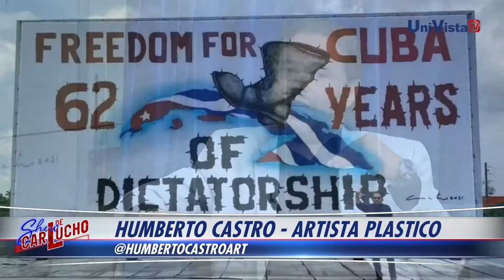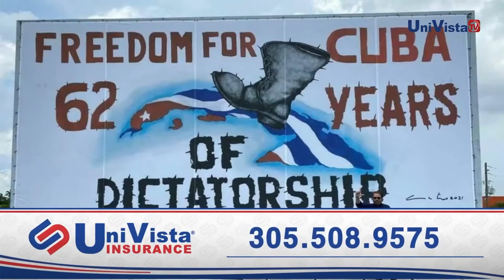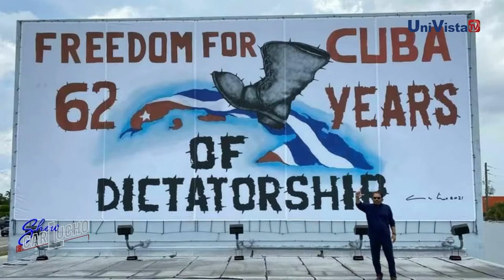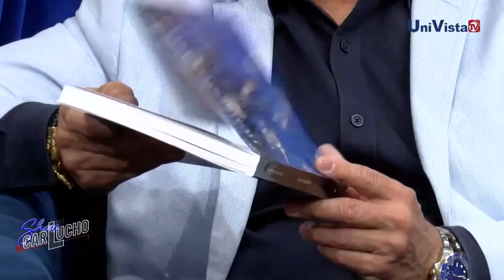Humberto Castro, Univista Tv El show de Carlucho, Julio 2021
Humberto Castro es entrevistado por Carlucho en Univista TV en El show de Carlucho a propósito de la publicación de su primera Monografía escrita por Francine Bribragher y en relación a al diseño del gran cartel creado por el artista en favor de la libertad de Cuba y que es expuesto en grandes vallas publicitarias en distintos lugares de Miami y la Florida.